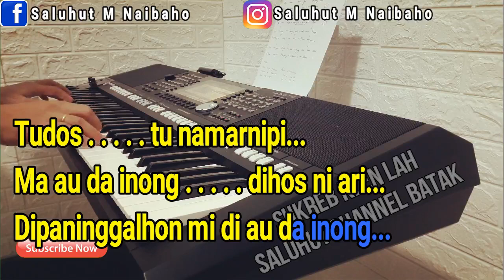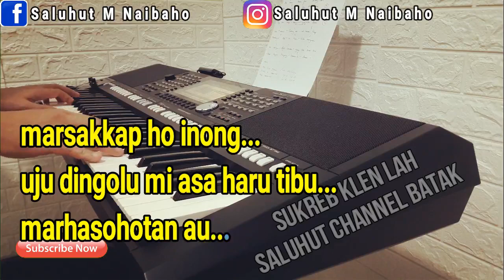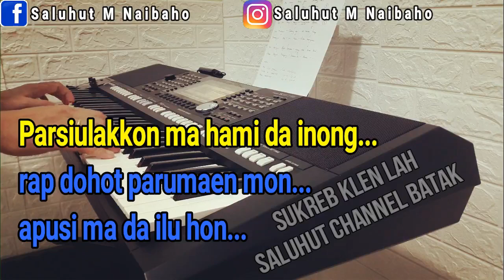TUDOS TU NAMARNIPI [KARAOKE BATAK] LASIDOS TRIO ll NADA WANITA D=DO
Semoga Terhibur...Horas...

tudos tu namarnipi.
ma au inong tihos ni ari.
dipaninggalhon mi di au da inong.

sukkot dihinalungun.
sukkot dihinadangol i.
beha ma pangandung hu di ho.
dainong.

marsakkap ho inong.
uju dingolu mi asa haru tibu.
marhasohotan au.

huoloi do da inong.
hulului do nasuman.
tudos tu poda mi.

so sanga dijomput ho.
sipirni tondi i tu simanjujung ni.
da parumaen mi.

nunga marobur ho inong.
tu naso haulahan i.
tu situmadin i.

parsiulakkon ma hami da inong.
ukkit hon ma udean mi.
apusi ma da ilu hon.

parsimalolokkon ma hami da inong.
rap dohot parumaen mon.
alusi ma hami najou jou on.

oppung o mula jadi.
da nabolon tuppahi ma hami.
sai tubu ma anak nang boru.
da namartua.